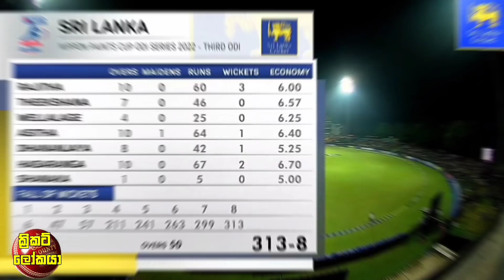ඊබ්‍රහීම් ඩිල්ෂාන්ගේ සුපිරි වාර්තාවත් බිද හෙලයි,ඊබ්‍රහීම්ගෙන්ගෙන් ශ්‍රී ලංකාවට ප්‍රබල ප්‍රහායරයක්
ක්‍රිකට් තහනමක අවධානමක් ගැන ICCයෙන් ශ්‍රී ලංකාවට ප්‍රබල රතු එලියක්.මෙන්න ICCයෙන් කීව දේ